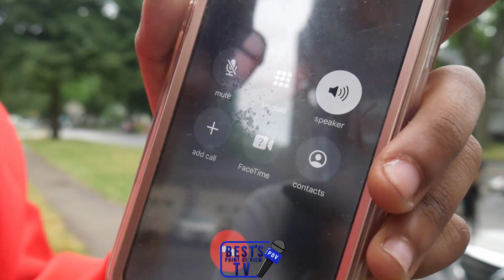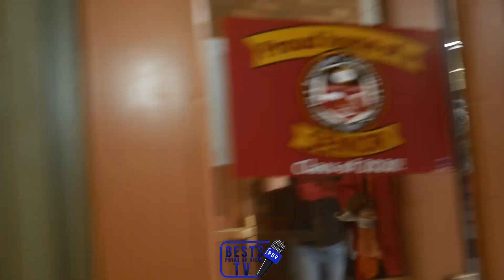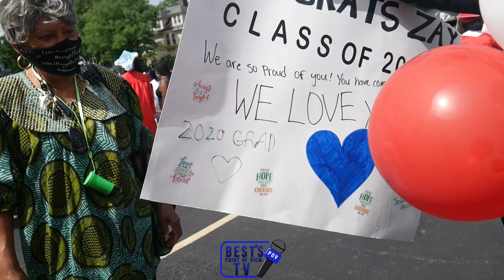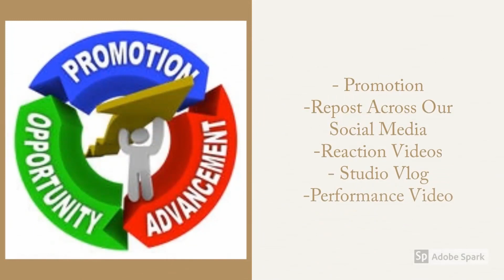20BankFi$her Graduation Day Vlog + Exclusive Graduation Freestyle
Congratulations to 20 Bank Fi$her (M.G.M Wop) on graduating from Wilson Magnet High School, In honor of him graduating on 6/27/20, We decided to bring the camera out and follow him on his journey. The best moment besides getting his diploma was the DJ playing his song "Durango" F/ M.G.M 30 as he walked across the stage without his request. Congratulations to 20 Bank Fi$her again

Facebook: Best's Point Of View TV